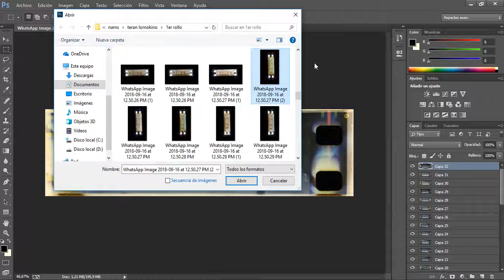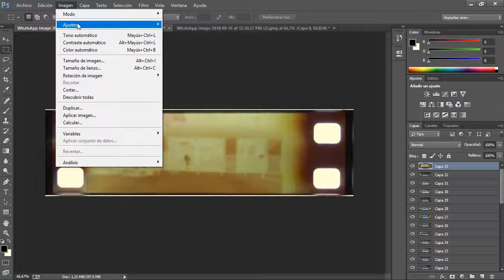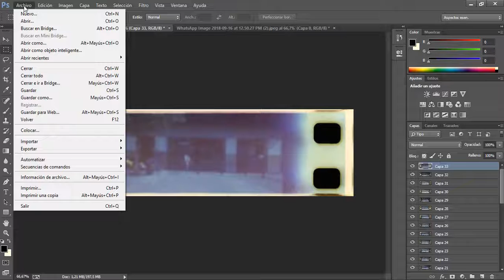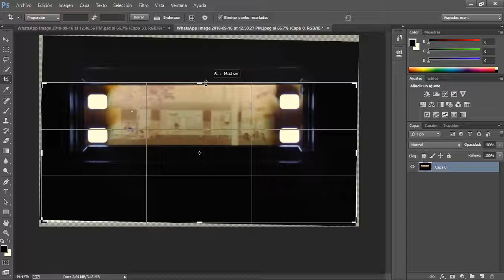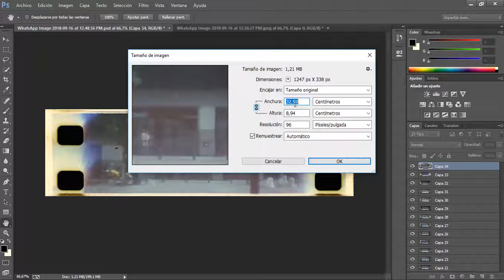2da parte recortar una imagen en photoshop